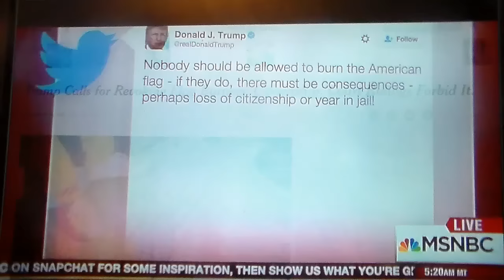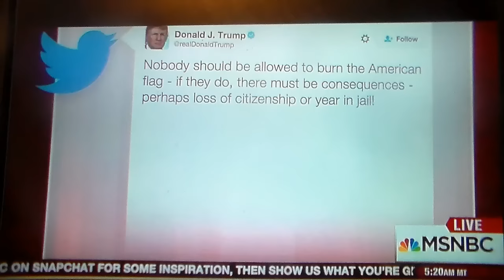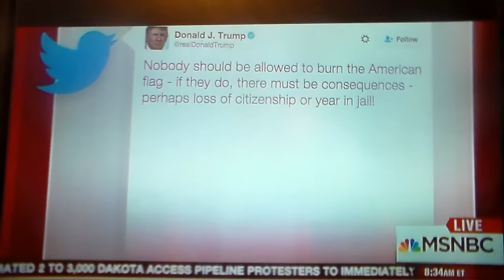Donald Trump Doesn't Believe In The First Amendment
Your point of view determines a lot in life. Donald Trump doesn't believe that freedom of speech should be covered by the constitution, or he doesn't believe that flag burning is covered. That's his point of view. Antonin Scalia disagreed with him. Trump's point of view is creating fear in America. That fear is rational and reasonable.